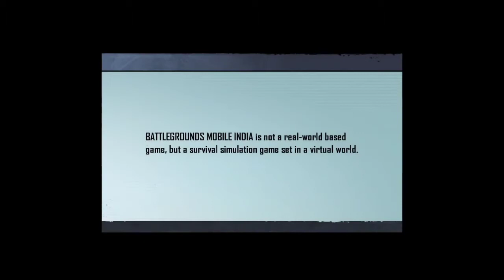LIVIK FUN | NEW MAP VERY INTERESTED | FUN WITH ENEMY 0 KILL WINNER | MOST FUNNY GAME PLAY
lets play with cobrate squed

 Join me in instragram: @cobrate_official

It may seem like a small thing to you but I appreciate each and everyone of you. All of the feedback and comments are what has helped this channel grow to what it is now. So once again, Thank you so much guys !!